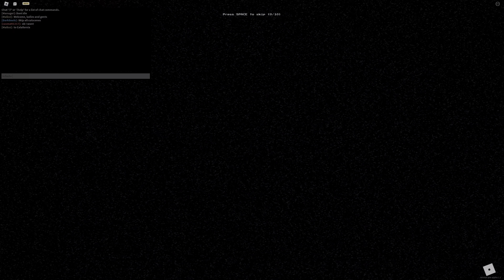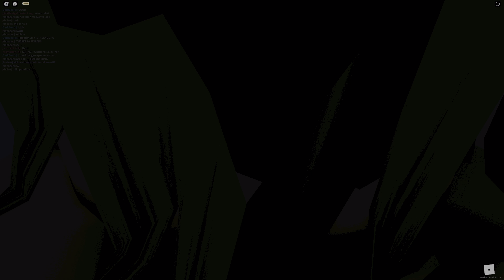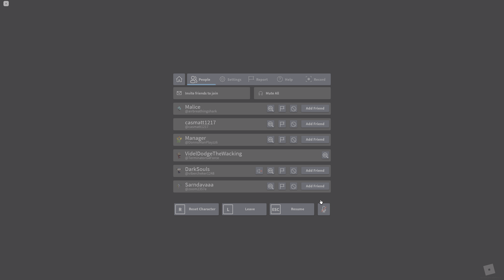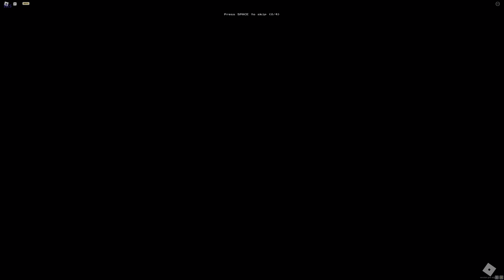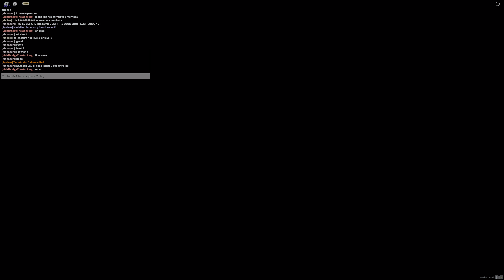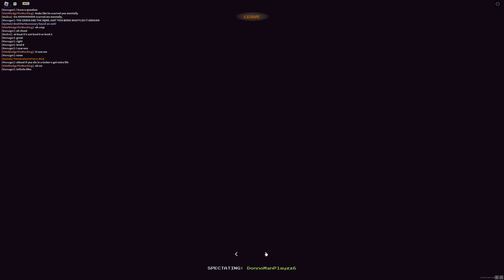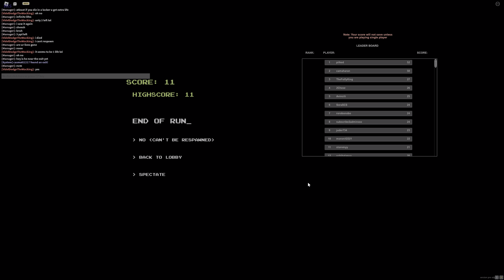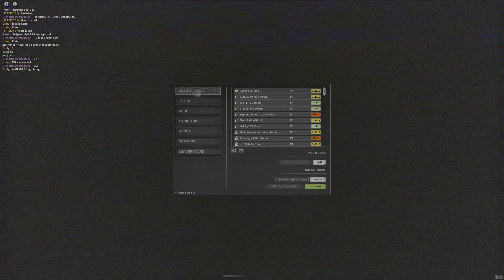Apeirophobia Infintite Run (My first one with people)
Original Recording Date: November 19 2022